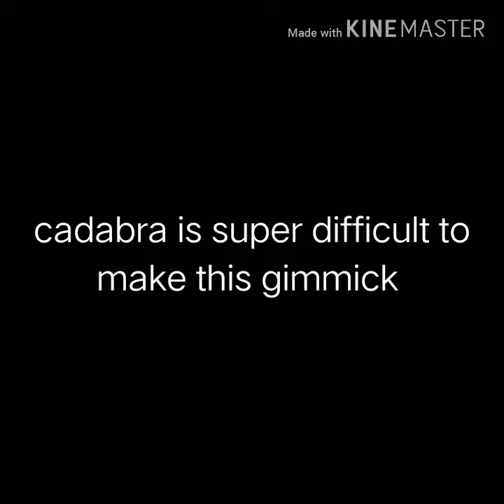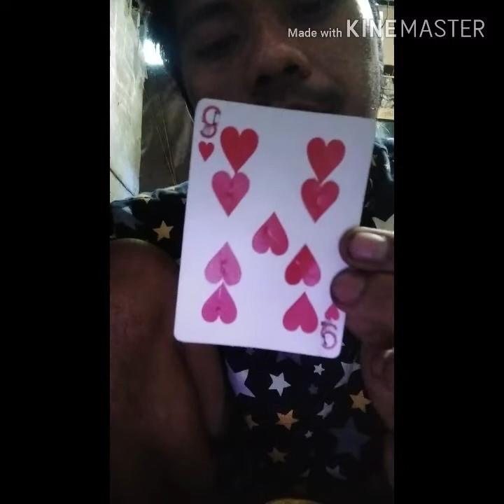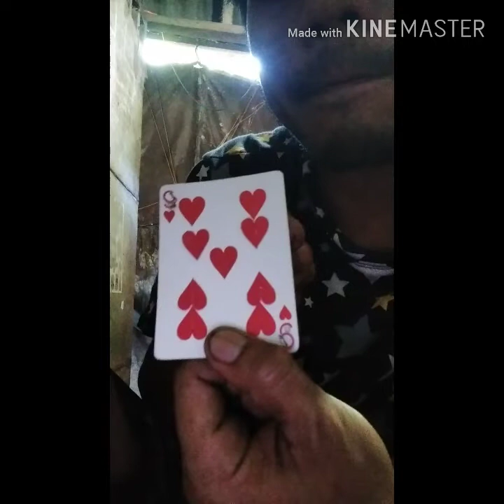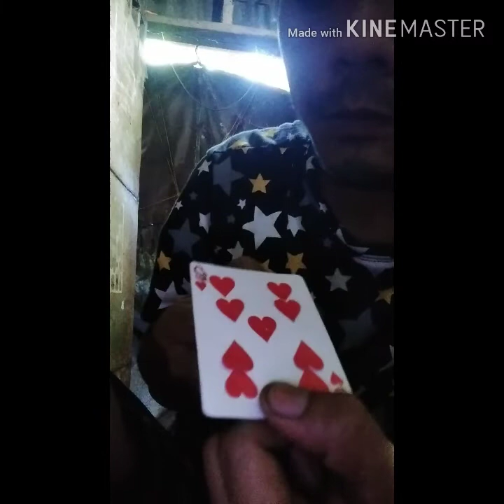Super difficult to make this card gimmick name caddabra